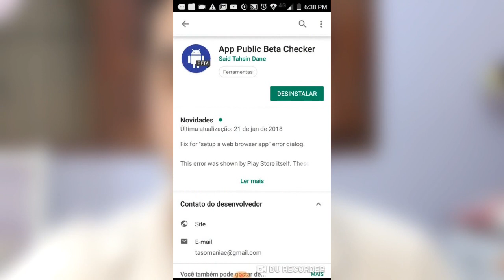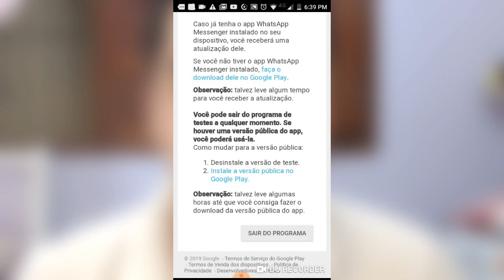Como instalar o WhatsApp BETA no celular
Truque permite instalar o WhatsApp na versão Beta no smartphone, mesmo que não haja mais liberação de usuários Beta.
O programa Beta do Whatsapp permite o usuário ter em primeira mão as novidades que serão lançadas para o aplicativo.
O truque também serve para qualquer aplicaitvo que tenha versão Beta na Play Store.

  . 6 . .